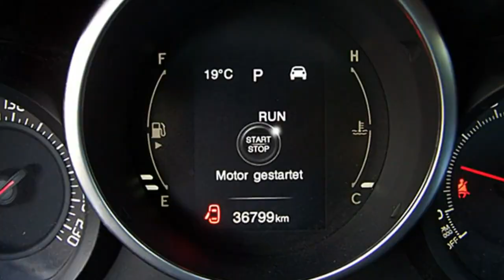Fiat 500X CITY LOOK POP STAR DCT 0P376785 Moda Grau 2015 Motor Village Berlin jetzt Stell.